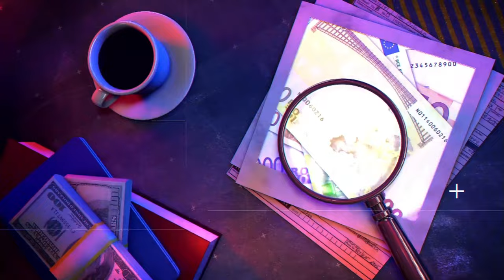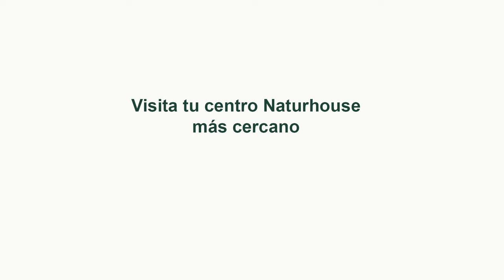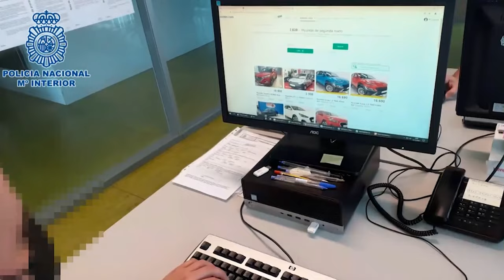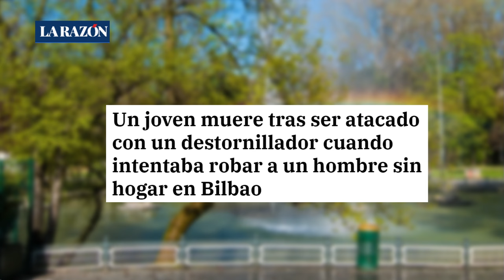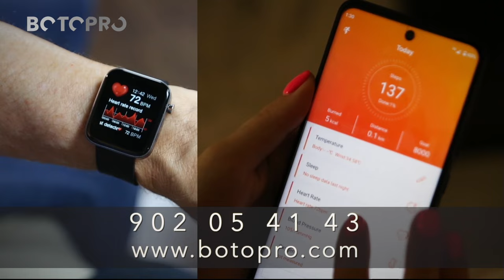🔴HUELLA CRIMEN: ¡ALARMA! En Laguna de Duero el asesino de David Hernández sigue suelto